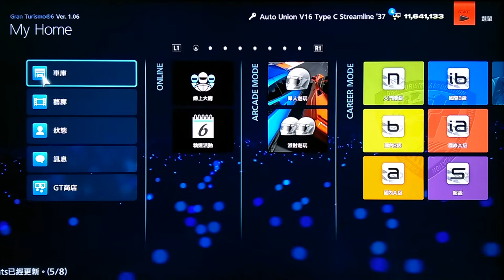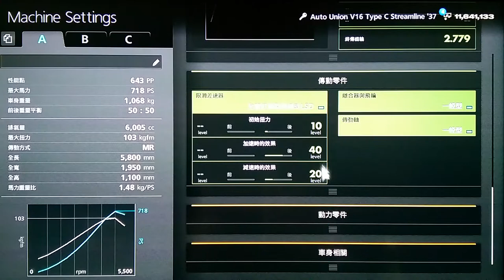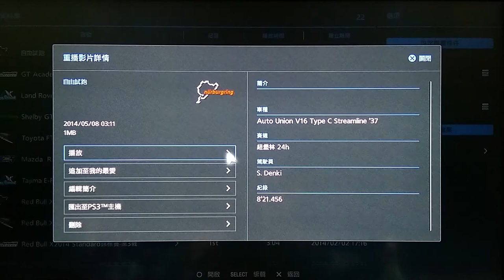GT6 Monsters in Nuerburgring test transmission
Car : Audi Union V16 Type C Streamline '37
PP643/718ps /1068kg/50 : 50/6005cc/103kgfm/MR/5800mm/1950mm/1100mm/1.48 kg/ps